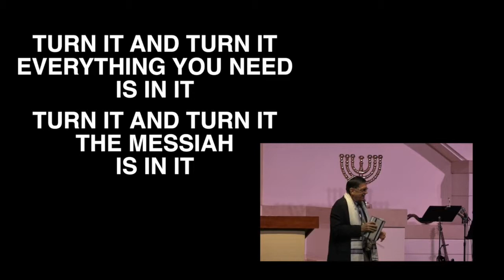I’ve Got To Find My Father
It is innate in homing pigeons to fly home.  As we age, we long to find God; it is planted in us by our Creator.  Please listen to Rabbi Richard describe how you can know the Father by seeing His Arm!